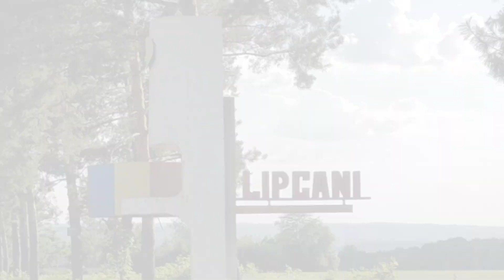🎇Приятный и неожиданный сюрприз для Дениса Карайон от брата Дениса!!!🎇🍾🎂